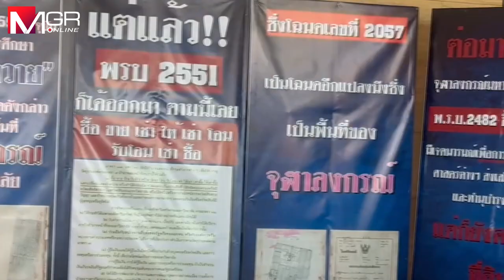นศ.-ศิษย์เก่าอุเทนฯ บุกร้อง "วันนอร์-ชวน" ทบทวน พ.ร.บ.จุฬาฯ แก้ ม.13/16 ยึดที่ดินจุฬาฯคืนราชพัสดุ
“กลุ่มนักศึกษา- สมาคมศิษย์เก่าอุเทนถวาย” รวมพลร้อง “วันนอร์-ชวน” ทบทวน พ.ร.บ. จุฬาลงกรณ์มหาวิทยาลัย 2551 แก้ ม.13/16 ยึดที่ดินจากจุฬาฯ คืนราชพัสดุ